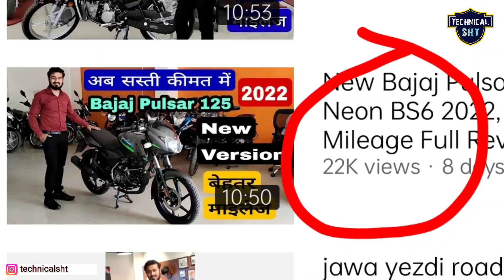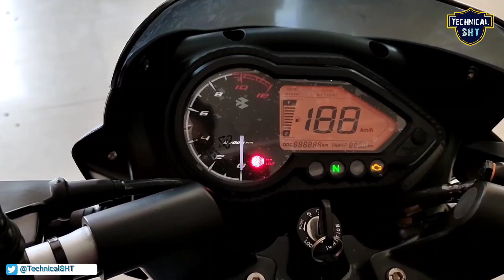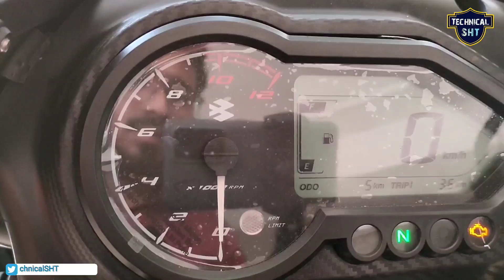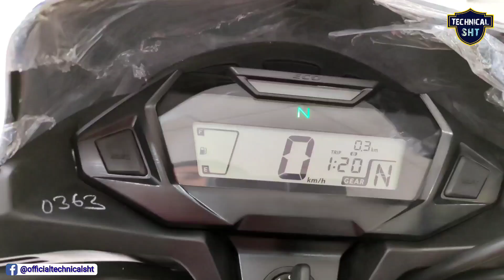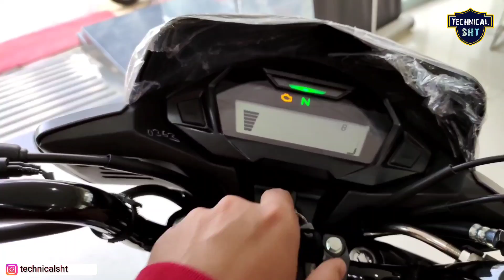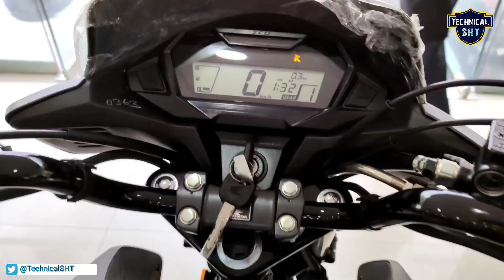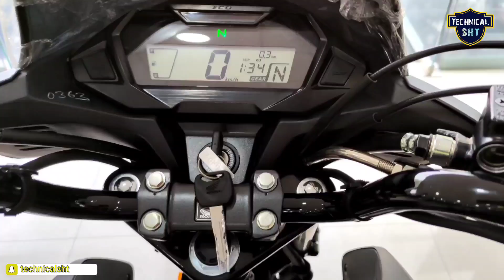bajaj pulsar 125 vs honda sp 125 bs6 : Which is Best Bike | Detailed Comparison 125 CC Segment 2022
in this video Detailed Comparison bajaj pulsar 125 vs Honda SP 125 : Which is Best Bike | 125 CC Segment 2022 BS6 model, Price, Mileage Full Review | New changes, specs | sp 125 vs pulsar 125

Best Offer Buy Link 👇

Bajaj Pulsar 125 Neon Best Accessories

Honda SP 125 Bs6 2022 Best Accessorie

Dosto is Video me mene Honda SP 125 or Bajaj Pulsar 125 ka detailed Comparison, price specification aur feature ke bare me bataya hai agar apko Video achi lage to PLS Like and share karen aur Technical SHT channel ko subscribe karna na bhoolen.

your query-

Honda SP
Honda SP new model
Honda SP 2022 model
Honda SP 125 2022
2022 Honda SP
SP 125 2022 model
new Honda SP 125
Honda SP 125 vs Honda shine 125
होंडा एसपी 125
होंडा एसपी
Honda shine vs Honda SP
bajaj 125
pulsar 2022 model
new 2022 pulsar 125
bajaj pulsar 125 2022 new model
pulsar new model
bajaj pulsar 125 vs honda sp 125
honda sp 125 vs pulsar 125
sp 125 vs pulsar 125
sp vs pulsar
pulsar 125 vs sp 125
honda vs bajaj
best 125 cc bike

New Honda SP 125 BS6 2022 model, Price, Mileage Full Review | New changes, specs | sp 125

New Bajaj Pulsar 125 Neon BS6 2022, Price, Mileage Full Review | New changes, specs | pulsar 125

Social:-

👉 if any person feel bad forgive me that.

👉 agar is video se kisi Ko bhi problem ho to vah log mujhe meri Gmail ID per Mail Karen

Honda showroom address-

Raj speed Honda kacheri road Etawah Uttar Pradesh